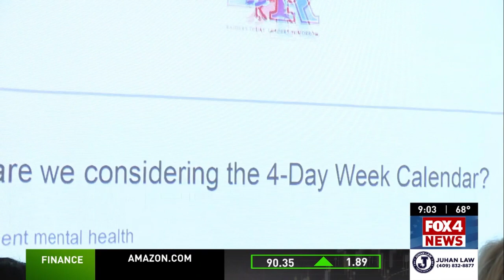Lumberton ISD presents hybrid calendar proposal (Skylar DEB-VO/SOT)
The Lumberton Independent School District superintendent's committee presented research and anonymous survey results on the possibility of adopting a 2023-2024 academic year calendar that has four in-person school days rather than five each week.